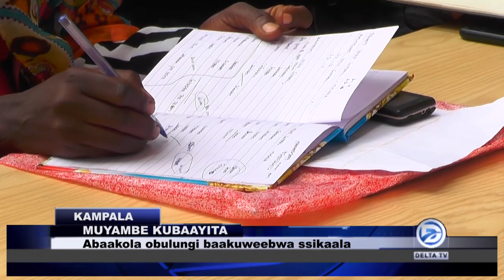Muyambe kubayita ebigezo okusobola okkweyongerayo